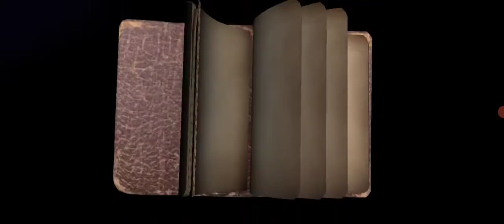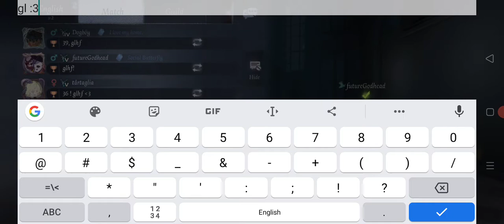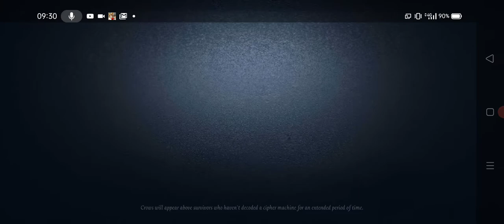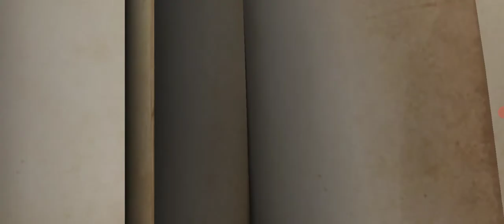Identity V x Death Note Misa Amane gameplay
Yeeeeaahhhhh